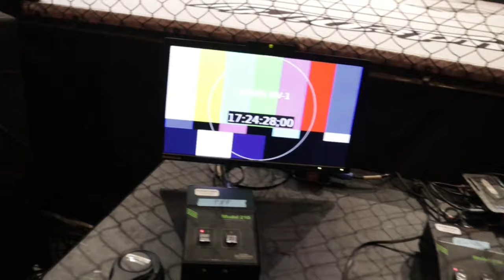Vlog Samourai MMA 9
Malgré le fait qu'on est tous bien occupés pendant le show, on a réussi à vous shoot un vlog pour le chapitre 9 de Samourai MMA!